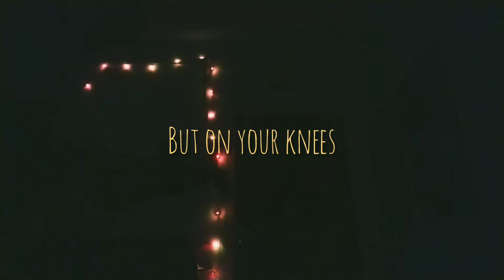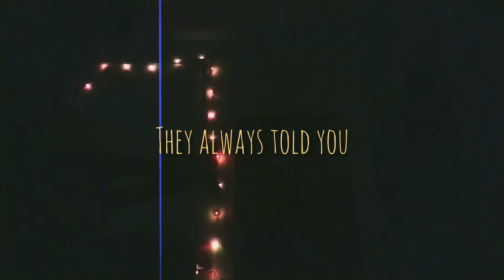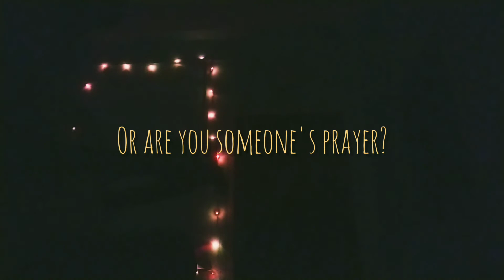‘Black Balloon' by Goo Goo Dolls | Cover by Anmol Dahal and me.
same place, different song. :)